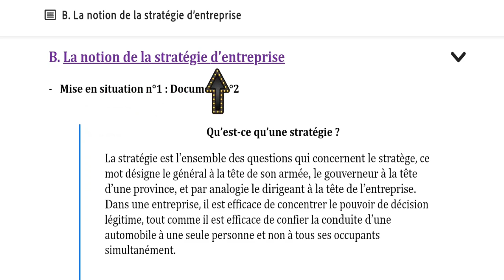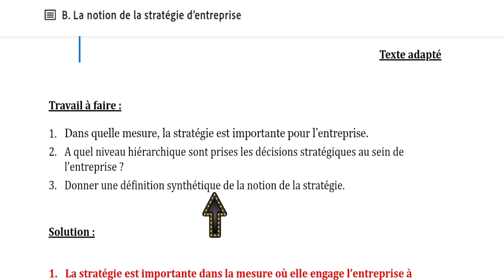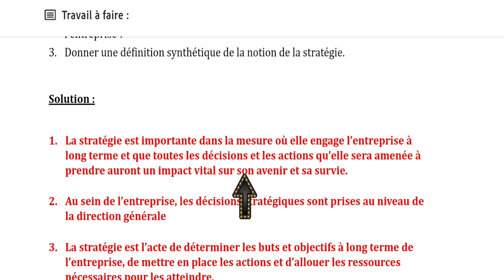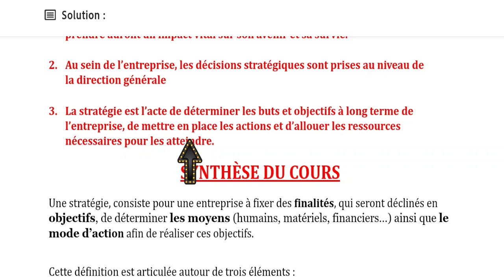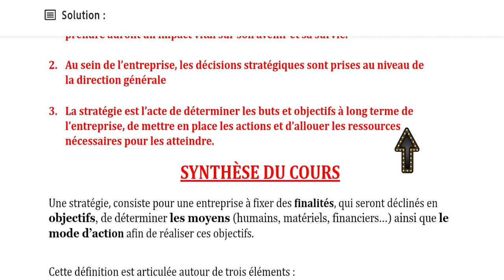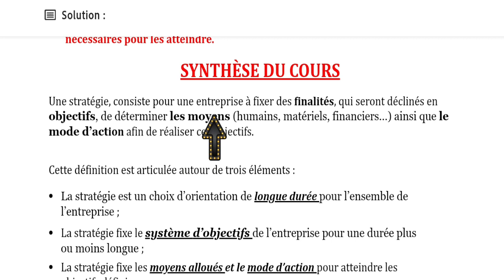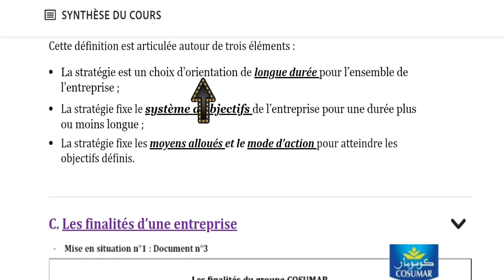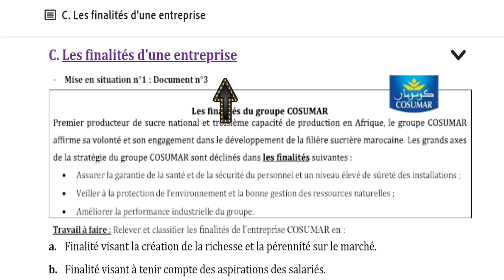La notion de la stratégie d'entreprise.